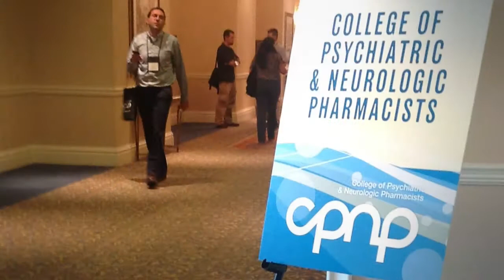2013 CPNP Annual Meeting in Colorado Springs, CO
The 2013 CPNP Annual Meeting will be held April 21-24 in Colorado Springs, Colorado, at the Broadmoor. The focus will be on Elevating to New Heights in Neuropsychiatric Pharmacy Practice.